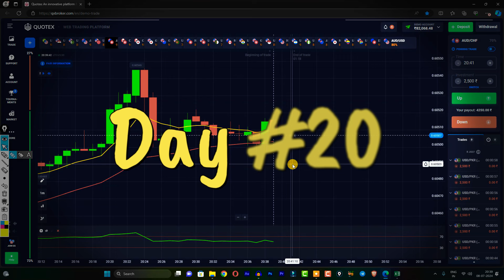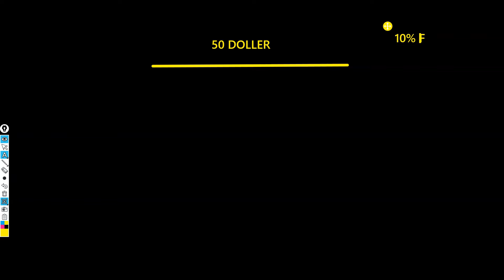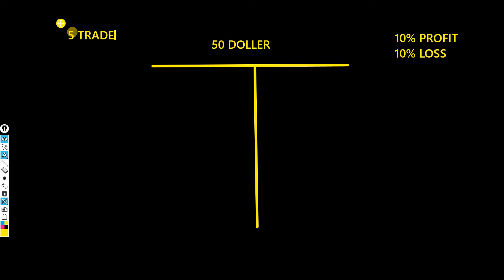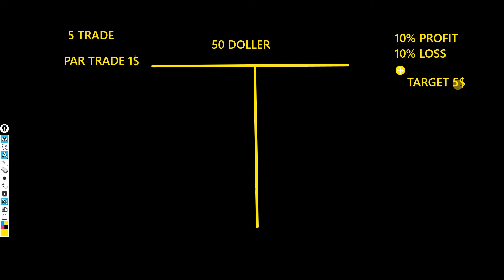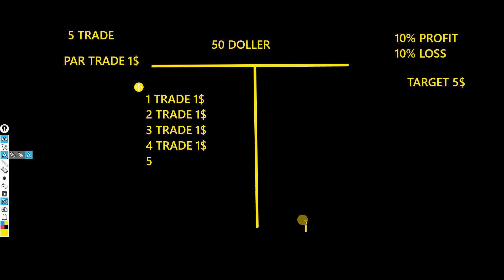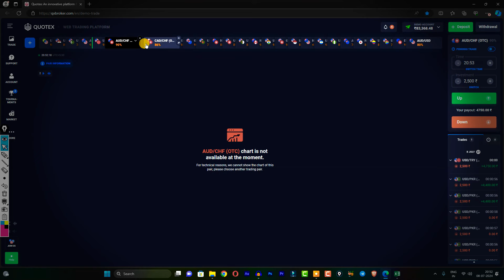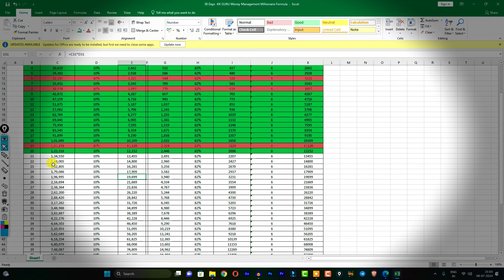Grow Your Small Quotex Account: Analyze & Correct Trades for Profit Without Wiping Out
Discover how to grow your small Quotex account without risking a wipeout! In this video, we dive deep into analyzing wrong trades and correcting them to become a profitable trader. Learn proven strategies, tips, and techniques to maximize your profits and minimize risks on Quotex. Whether you're a beginner or an experienced trader, these insights will help you achieve consistent success.

🔹 What You'll Learn:
- How to grow a small Quotex account safely
- Analyzing and correcting losing trades
- Effective strategies for profitable trading
- Tips to avoid common trading mistakes
- Step-by-step guide to improving your trading performance

🔹 Why Watch This Video:
- **Boost Your Trading Skills**: Enhance your knowledge and skills in Quotex trading.
- **Maximize Profits**: Learn how to turn small trades into big gains.
- **Minimize Risks**: Discover ways to protect your account from wipeouts.
- **Real-Life Examples**: See actual trade analysis and corrections in action.

🔹 Who This Video Is For:
- Beginners looking to start trading on Quotex
- Traders wanting to improve their success rate
- Anyone interested in understanding trade analysis and correction

Share your thoughts and questions in the comments below!

1. quotex 1 minute strategy 2024
2. 1 minute quotex trading strategy
3. best 1 minute trading strategy quotex
4. 1 minute quotex trading strategy
5. quotex best strategy trading teacher
6. how to set 1 minute trade in quotex
7. quotex trading winning strategy
8. how to create account in quotex 2024
9. quotex trading strategy 5 minutes
10. quotex 100 percent winning strategy
11. best strategy for quotex trading
12. quotex donchian channel strategy
13. how to use donchian channel indicator in quotex
14. how to use indicator in quotex
15. best indicator for quotex trading
16. best strategy for quotex trading
17. quotex keltner channel strategy
18. quotex round number strategy
19. 1 minute strategy for binary options
20. quotex best sureshot strategy
21. quotex tradingview strategy
22. quotex trading strategy English
23. iq option trading strategy 2024
24. quotex support and resistance trading strategy
25. quotex mobile trading strategy
26. quotex trading strategy full course
27. price action trading strategies quotex
28. quotex trading strategy india
29. quotex account verification 2024
30. quotex account not verified problem
31. best strategy for olymp trade 2024